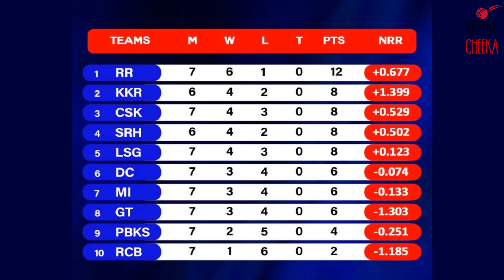KL Rolls Royce Rahul Out Classes CSK | Why didn’t Moeen Ali Bowl More? | Thala Dhoni Still the Best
Watch Our IPL 2024 Team Previews Here

🏏 Australia Are POTLAM and Won’t Qualify Says Cheeka | Gill Returns to Squad Ahead of Pakistan Clash